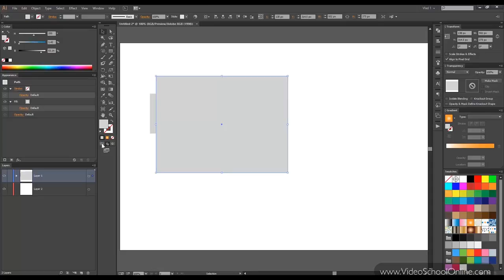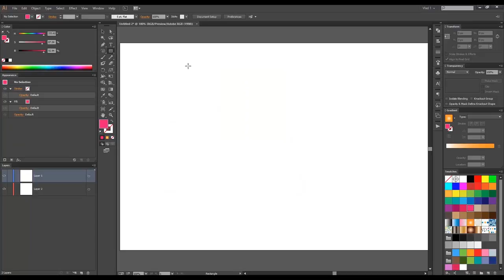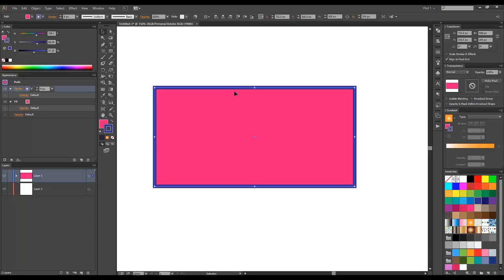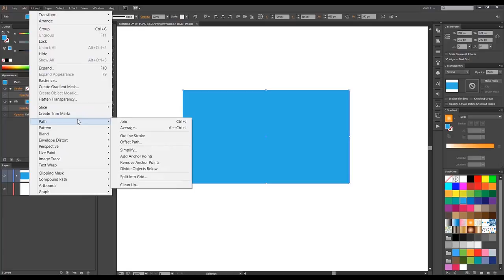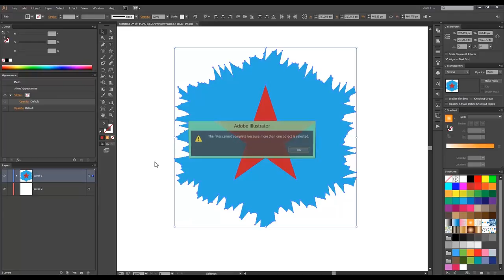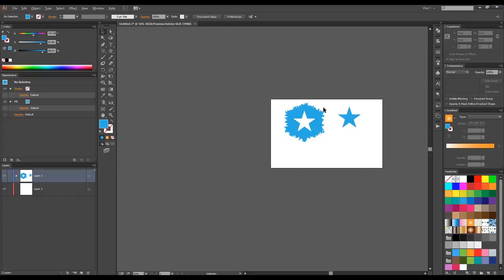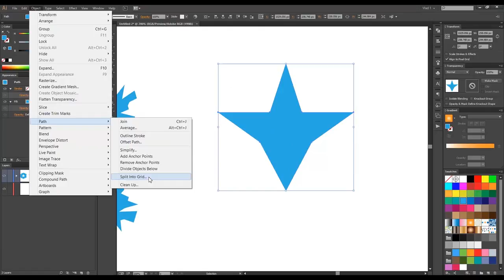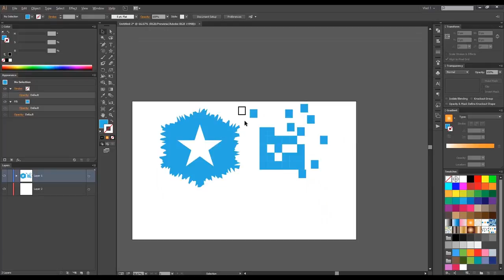Adobe Illustrator CC Tutorial - Part 42: Transform Panel, Drawing Modes, and Path Options